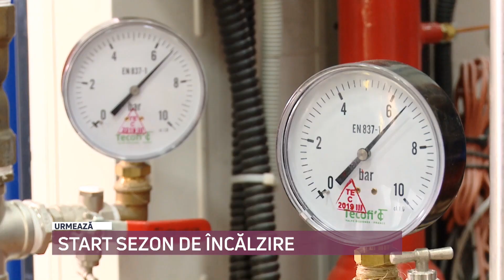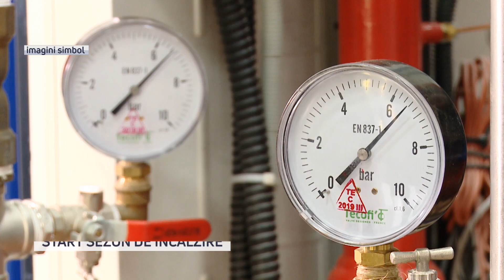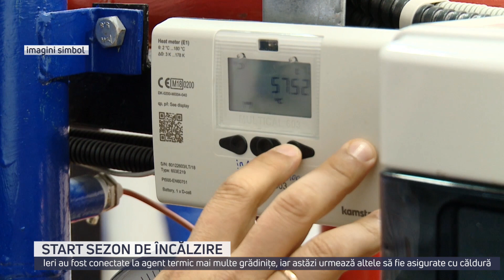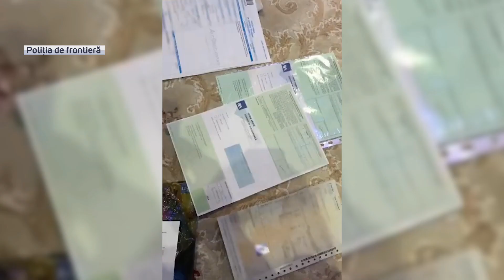Ştiri cu Diana Popa / 22.10.19 / 307 PROIECTILE, DESCOPERITE